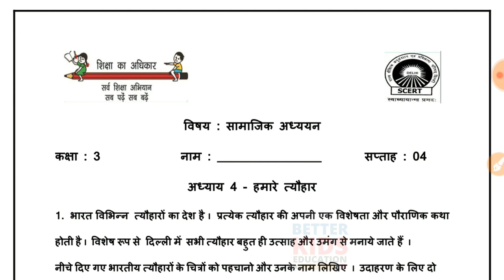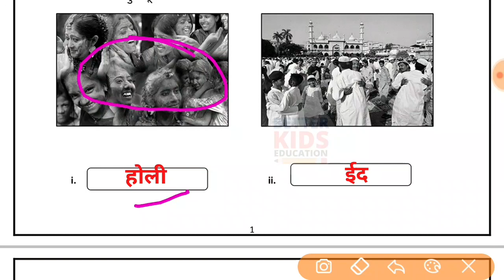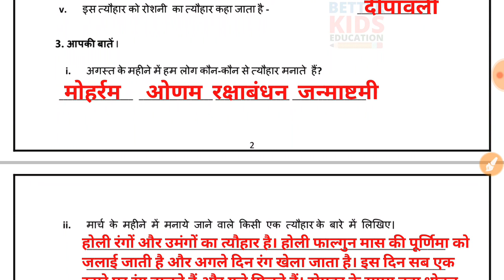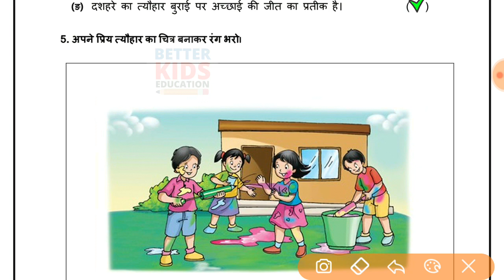EDMC Class 3 SST Week 4 Worksheet 4 सामाजिक अध्ययन कार्यपत्रक 4 हमारे त्योहार उत्तर सहित SST Week 4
Worksheet 4 Class 3 EDMC सामाजिक अध्ययन कार्यपत्रक 4 पाठ 4 हमारे त्योहार sst उत्तर सहित Meri Delhi Class 3 Chapter 4 हमारे त्योहार Our Festivals मेरी दिल्ली Social Science | SST Week 4
कक्षा 3 मेरी दिल्ली पाठ 4 हमारे त्योहार
Chapter 4 हमारे त्योहार मेरी दिल्ली Social Science | SST
Hi, in this video we gonna tell about Worksheet 4 Class 3 EDMC सामाजिक विज्ञान कार्यपत्रक 4 in simple way so that you can understand Worksheet 4 Class 3 EDMC सामाजिक अध्ययन कार्यपत्रक 4 easily.
We solve all the question of Worksheet 4 Class 3 EDMC सामाजिक अध्ययन कार्यपत्रक 4 with explanation. worksheet4 worksheets class3sst sst mapofdelhi edmc worksheet class 3